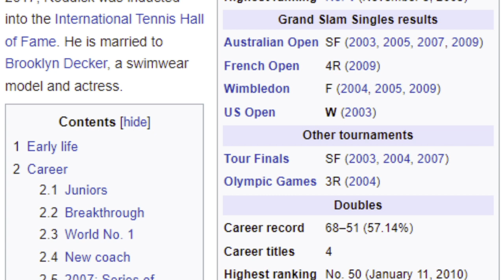Rafael Makes HISTORY - Reviewing Men's Australian Open 2022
Always a pleasure having Gill joing the channel! Check out our summary of this years men's Australian Open Draw! Rafa makes history, Novak out, and much much more!

GEAR
String - PolyTour Pro (48-52 lbs)